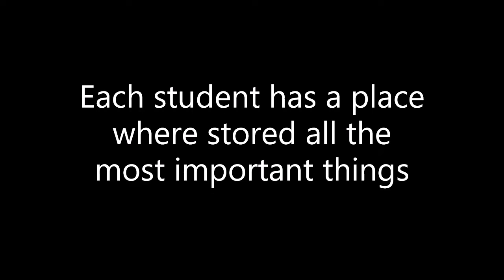KosyginRSU Yshmodina Gorokhova Sinanyan LKSH 120